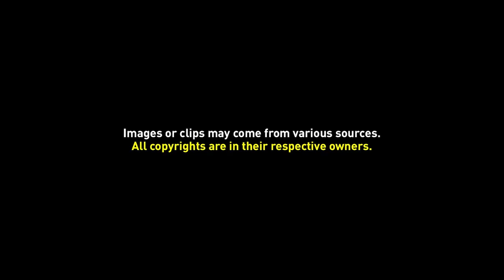Background Video 062